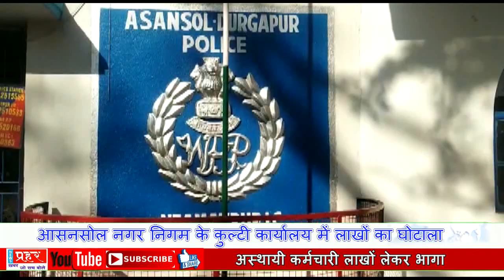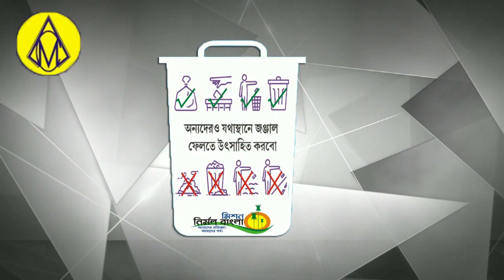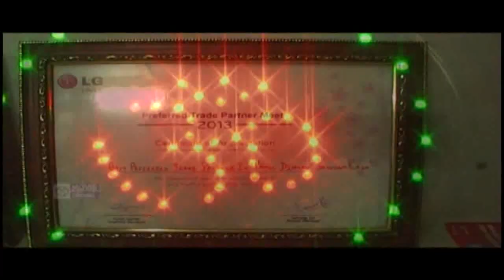Bengal में ममता सरकार को लगा बड़ा झटका, मंत्री Laxmi Ratan Shukla ने दिसा इस्तीफा !! News Prahar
पश्चिम बंगाल में ममता बनर्जी को एक और बड़ा झटका लगा है. सरकार में मंत्री रहे लक्ष्मी रतन शुक्ला ने इस्तीफा दे दिया है. इसेस पहले Suvendu Adhikari ने इस्तीफा देकर ममता को करारा झटका दिया था. Suvendu Adhikari ने बीजेपी का दामन थामा है. बताया जा रहा है कि Laxmi Ratan Shukla के इस्तीफा देने की वजह पार्टी में अंदरूनी कलह थी..

Watch all the current, latest and breaking Hindi news only on NEWS PRAHAR. The one-stop destination for live Hindi news on politics, entertainment, sports, gadgets, and business.